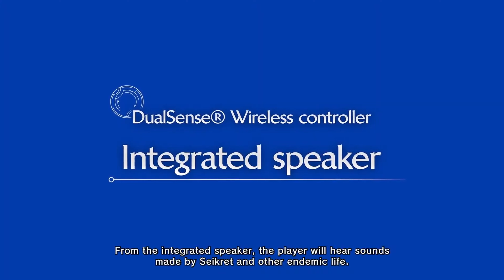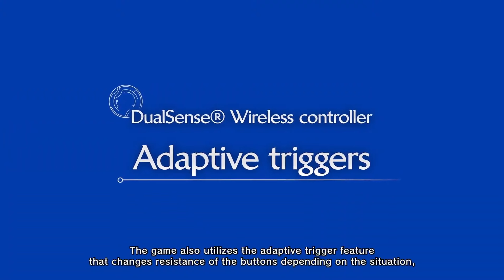Monster Hunter Wilds | PS5 Features Trailer | Monster Hunter Wilds Showcase | 4K HDR